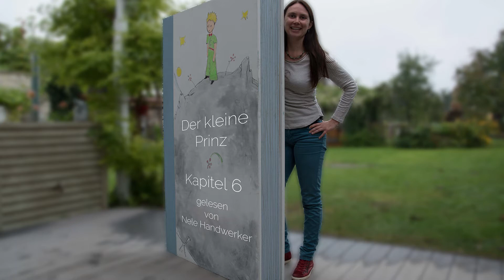Der kleine Prinz - Kapitel 6 I Antoine de Saint-Exupéry I Märchen, Hörbuch, Gute Nacht Geschichte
Viel Spaß mit dem Hörbuch!